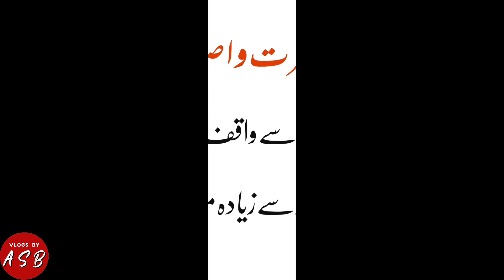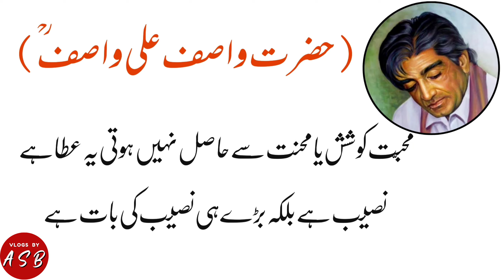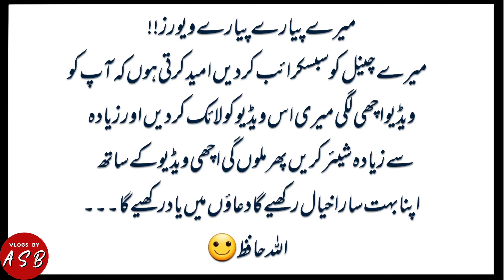Wasif Ali Wasif Quotes in Urdu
This video is about the great quotes of Hazrat Wasif Ali Wasif in Urdu.

1-wasifaliwasif
2-wasif_ali_wasif
3-wasifaliwasifquotes
4-wasif,
5-hazrat
6-hazratwasifaliwasif
7-quotes,
8-emotional quotes,
9-lovequotes,
10-payer karna walo ka liya quotes'
11-islamicquotes,
12-bestislamic quotes,love islamic quotes,
13-hazrataliaqwalezareen
14-topclassaqwalzareen,
15-aqwalzareen,
16-islamicaqwalazareen,
17-islamicfarman,
18-lovestatuswhatsapp,
19-payarkaran,
20-sadvideo,
21-statusvideo,
22-islamicstatus ,
23-whatsappstatus,
24-sadstatus,